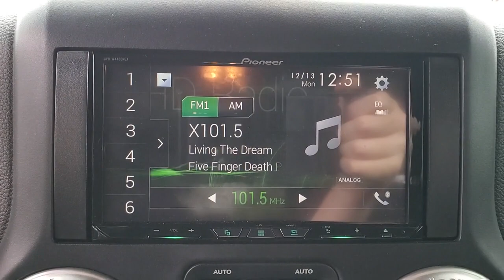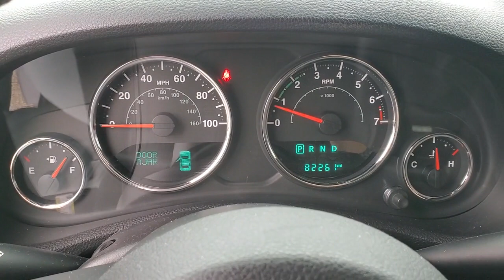2017 JEEP WRANGLER Tallahassee, Panama City, Marianna, Valdosta, GA, Midway, FL HL533213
Used 2017 JEEP WRANGLER available in Tallahassee, Florida at Capital BMW. Servicing the Panama City, Marianna, Valdosta, GA, Midway, FL area.

Capital BMW
3701 W. Tennessee St